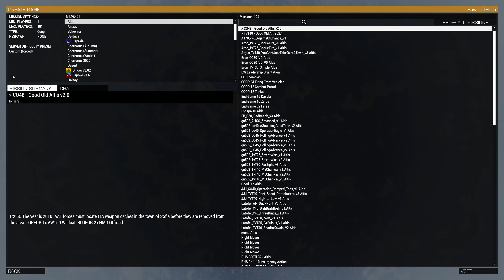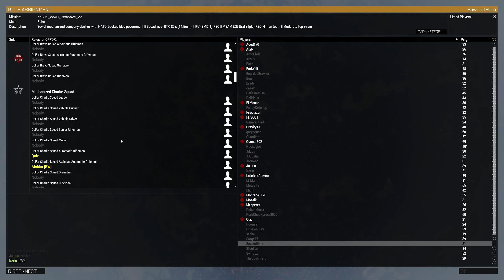[Bourbon Warfare] - 02/10/2021 Session